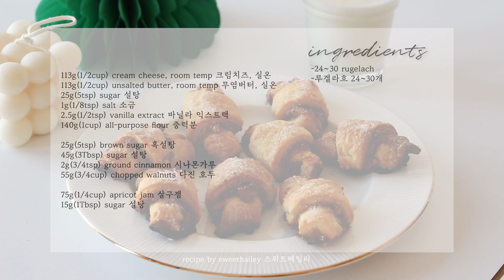Rugelach : Holiday Cookie Recipe🤍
Eng subtitle is available🧡

/ INGREDIENTS /
24~30 rugelach
루겔라흐 24~30개 분량

113g(1/2cup) cream cheese, room temp 크림치즈, 실온
113g(1/2cup) unsalted butter, room temp 무염버터, 실온
25g(5tsp) sugar 설탕
1g(1/8tsp) salt 소금
2.5g(1/2tsp) vanilla extract 바닐라 익스트랙
140g(1cup) all-purpose flour 중력분

25g(5tsp) brown sugar 흑설탕
45g(3Tbsp) sugar 설탕
2g(3/4tsp) ground cinnamon 시나몬가루
55g(3/4cup) chopped walnuts 다진 호두

75g(1/4cup) apricot jam 살구잼
15g(1Tbsp) sugar 설탕

1. 중력분을 체쳐 준비한다.
2. 그릇에 크림치즈와 무염버터를 넣고 잘 풀어준다.
3. 설탕, 소금, 바닐라 익스트랙을 넣고 휘핑기로 섞는다.
4. 체친 중력분을 넣고 한 덩이로 뭉칠 때까지 스패출러로 섞어준 다음, 완성된 반죽을 두 덩어리로 나누어 냉장고에서 1시간 동안 휴지한다.
5. 흑설탕, 설탕, 시나몬가루, 다진호두를 섞어 필링재료를 준비한다.
6. 휴지가 끝난 반죽은, 테이블 위 밀가루를 뿌린 후 22~24cm 원형으로 얇게 편다.
7. 살구잼을 얹고, 그 위에 필링재료를 뿌린다.
8. 반죽을 12~16 등분으로 자른 다음, 바깥쪽에서 부터 돌돌 말아준다.
9. 굽기 전의 루겔라흐는 냉장고에서 30분 간 휴지한다.
10. 오븐을 섭씨 175도(화씨 350도) 로 예열한다.
11. 굽기 전 루겔라흐의 윗면에 설탕을 뿌리고, 예열한 오븐에서 15~20분간 굽는다.

1. Prepare by sieving the all-purpose flour.
2. Put cream cheese and unsalted butter in a bowl and mix well.
3. Add sugar, salt, and vanilla extract and mix with a whisk.
4. Add the sifted all-purpose flour and mix with a spatula until it forms a lump, then divide the dough into two pieces and rest in the refrigerator for 1 hour.
5. For the filling, mix brown sugar, sugar, cinnamon powder, and chopped walnuts.
6. After resting the dough, sprinkle flour on the table and spread it thinly into a 22-24cm circle.
7. Put the apricot jam on top and sprinkle the filling on it.
8. Cut the dough into 12-16 equal parts, and roll it up from the outside.
9. Rest the rugelach in the refrigerator for 30 min before baking.
10. Preheat the oven to 175 degrees Celsius (350 degrees Fahrenheit).
11. Before baking, sprinkle sugar on the top of the Rugelach and bake in a preheated oven for 15~20 minutes.